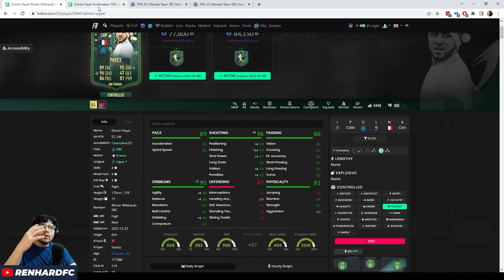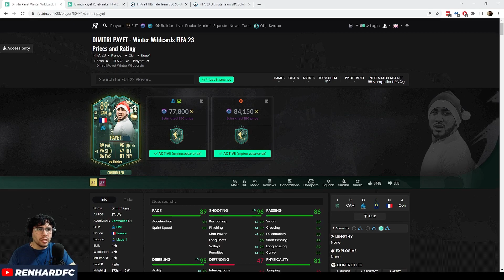PAYET COMODINES DE INVIERNO - NECESITAS ESTA CARTA - FIFA 23 ULTIMATE TEAM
No use la versión de rulebreakers, pero se veia decente. Ahora que tengo la oportunidad de probar esta, me encanto. Excelente carta y de precio accesible. Recomendadisima.